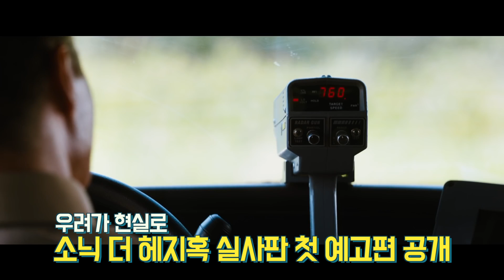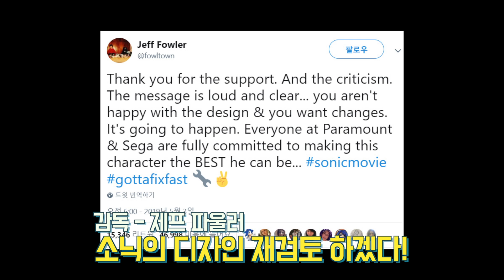2019 플레이 엑스포 개최 / 닌텐도 3DS 사업 입장 표명 [5월 2주차 뉴스왓쎄오]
[정규 편성] 2019 플레이 엑스포 개최 [5월 2주차 뉴스왓쎄오]

헤드라인 : 2019 플레이 엑스포 개최
1. 닌텐도, 3DS 사업 입장 표명
2. 2019 플레이엑스포 개최
3. 보더랜드3 최신 플레이 영상 공개
4. 블러드 스테인드 출시일 및 신규 트레일러 공개
5. 영화 소닉 더 해지혹 트레일러 공개
5. 한 주간의 신작 정보

++자막 오탈자가 있을 수 있습니다. 양해 부탁드리겠습니다.
++잘못된 정보가 있을 수 있습니다. 양해 부탁드리겠습니다.

구독자님들 재밌게 보시고,
시청해주신 모든분들 감사합니다!
구독자 여러분 레알 사랑합니다(읭? 갑자기?)